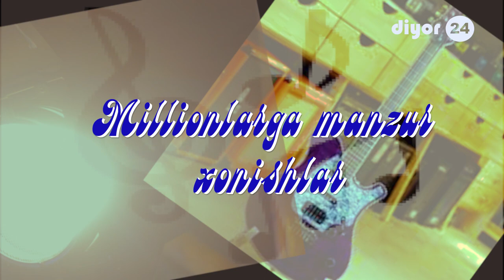Миллионларга манзур хонишлар // Анвар Йўлдошев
Diyor24.uz расмий сайтимизнинг youtube ижтимоий тармоғи манзилида Сурхон воҳаси санъат усталари томонидан ижро этилган, илк маротаба профессионал тарзда ёзиб олинган дилтортар қўшиқлар тақдим этилган эди. Кўпчиллик мухлисларимизнинг талаб ва истакларини инобатга олиб термизлик ретро эстрада хонандаси Анвар Йўлдошевнинг дилтортар ижросини эътиборингизга ҳавола этмоқдамиз.